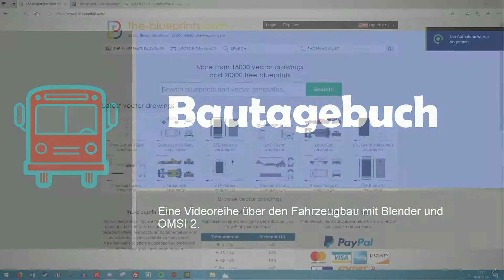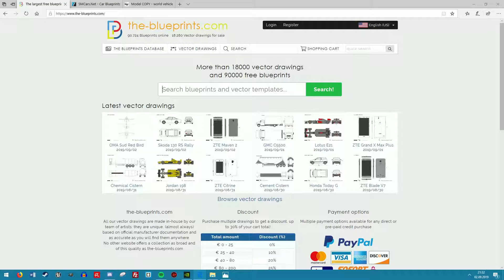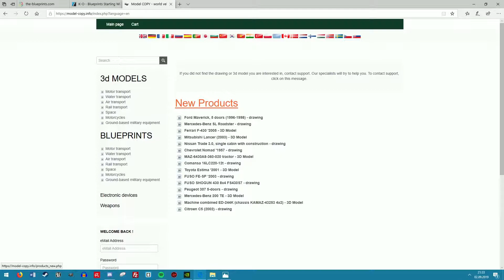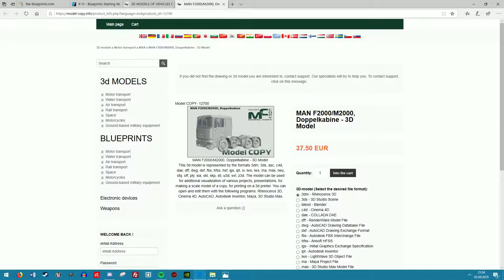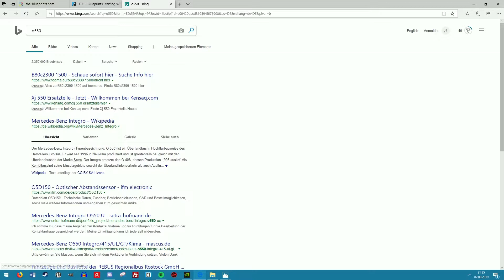[BAUTAGEBUCH] Mercedes Benz o550 #001 - Blueprints beschaffen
auf dieser neuen Videoreihe. Es geht diesmal um den Fahrzeugbau in Blender. Diese neue Videoreihe wird dazu dienen, einen kleinen Einblick in den Fahrzeug zu geben. Es ist ein aufwendiger Prozess, aber gemeinsam werden wir es schaffen.

Wichtig an bei ist, dass es kein Tutorial sein soll. Wer ein Tutorial sucht, sollte sich mein Videokurs anschauen über Blender. Hier lernt man schnell wie man mit Blender um geht.

*** Wichtige Links und Informationen : ***
Meine Webseite:

*** Bluprints und Skizze: ***

Ich freue mich über ein Feedback, Kritik aber auch über Anregungen zu meinen Videos. Bitte beachtet dass es immer nett und freundlich formuliert werden soll, damit keine Mißverständnisse entstehen.